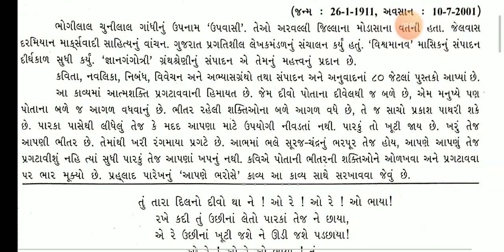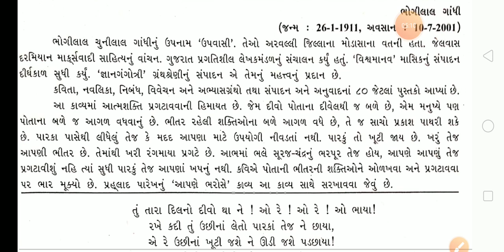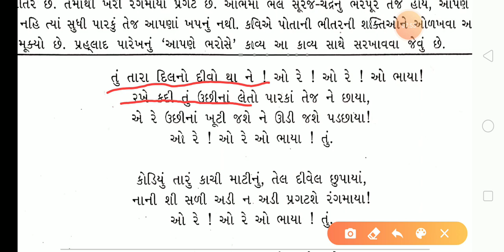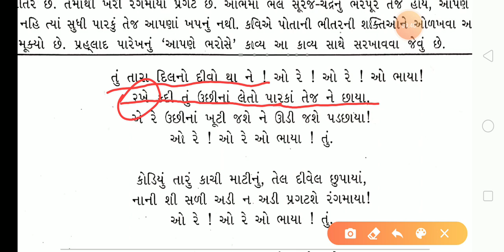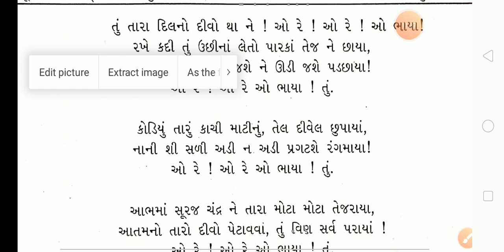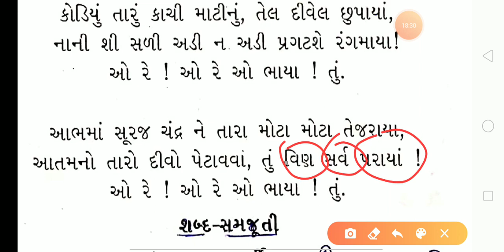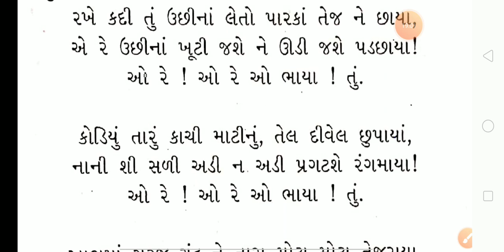STD 9 Gujarati second language Ch 5 part 1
CH 5 TU TARA DILNO DIVO THANE